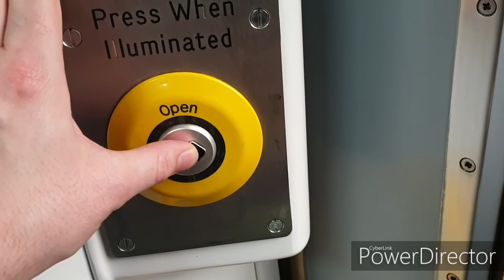Onboard 156440 Manchester Victoria-Rochdale